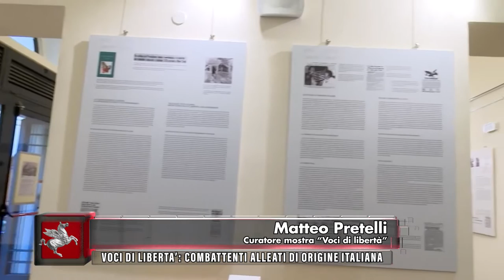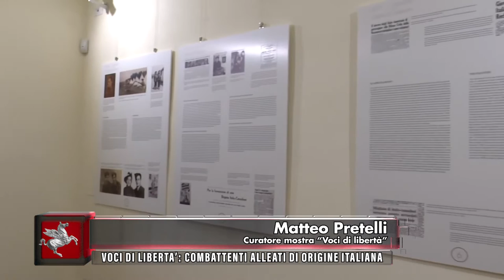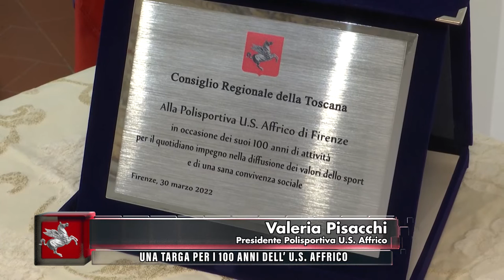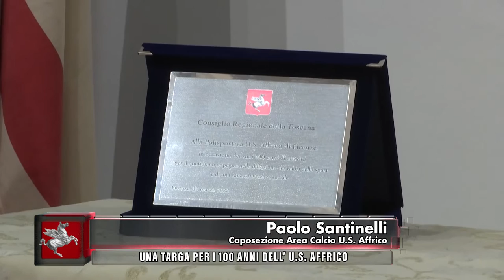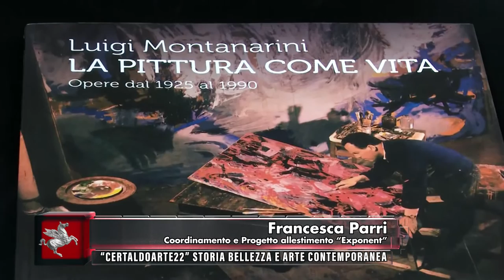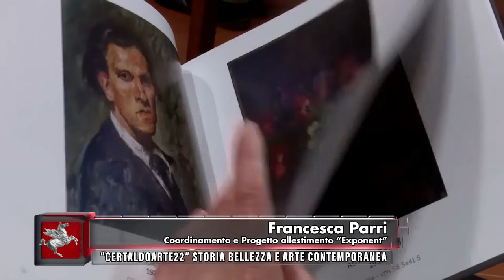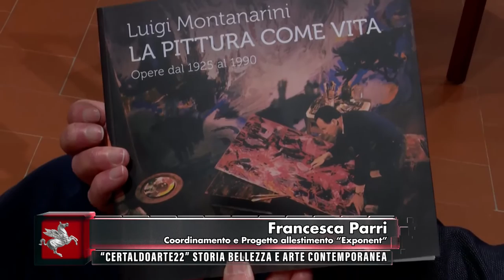TVR TELEITALIA - DENTRO IL CONSIGLIO 16 Aprile 2022